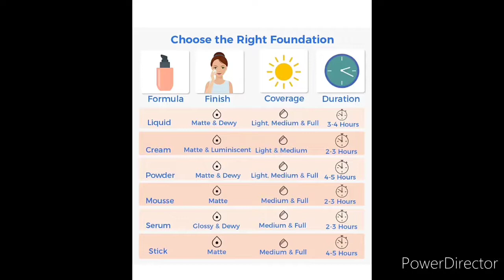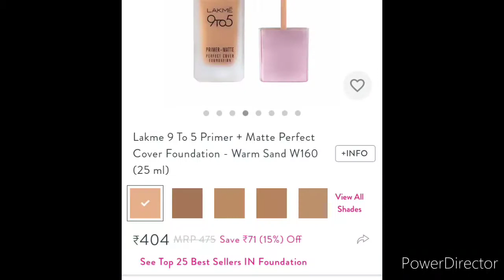LAKMÉ 9 to 5 Foundation price different on Flipkart n Purplle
Hello friends..LAKMÉ 9 to 5 Foundation price different on Flipkart n Purplle Share kr rai hu. Video pasand aata hai to Like kare.